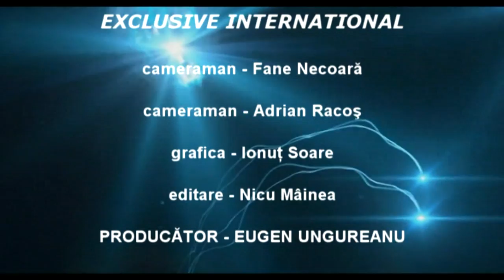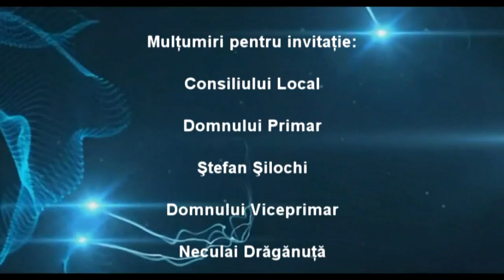LA TIRGU OCNA Zilele Orasului FESTIVITATE DE PREMIERE CONCURS DE SAH Filmare Exclusiv TV Onesti HD 4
LA TIRGU OCNA Zilele Orasului FESTIVITATE DE PREMIERE CONCURS DE SAH Filmare Exclusiv TV Onesti HD 4K.

Cu stimă,
echipa Exclusiv

Vizionare plăcută !